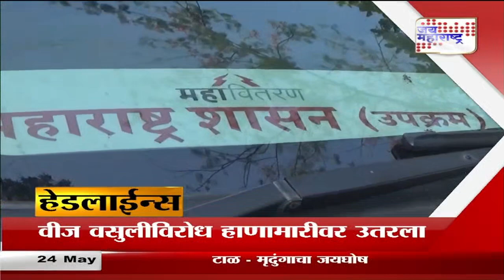Headlines | हेडलाईन्स रात्री ९ वा.